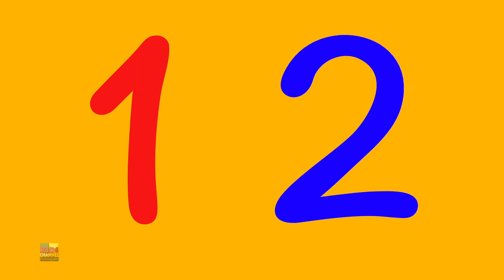El Reino A Dança Do Movimento + Mais canção infantil português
Assista ao nosso canal para a melhor coleção de canções de ninar para crianças e aprenda a cantar junto.